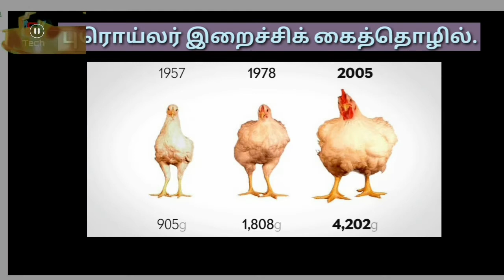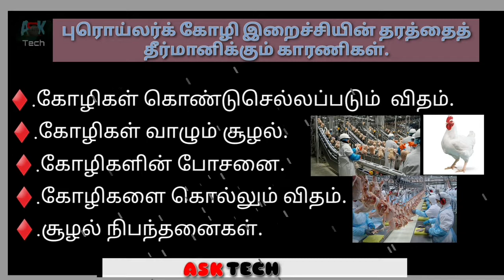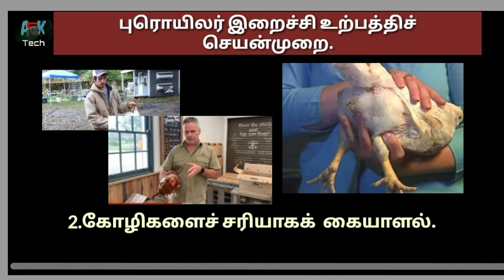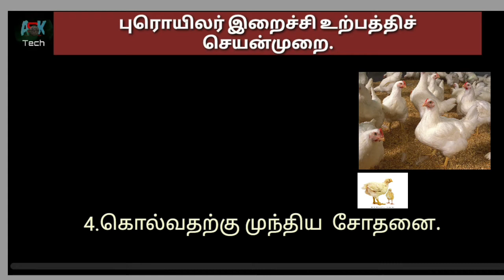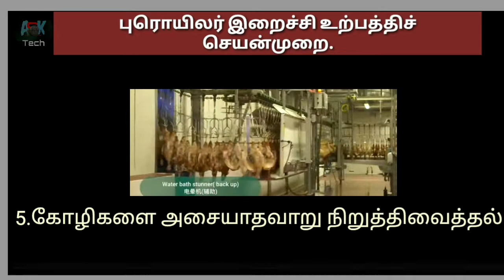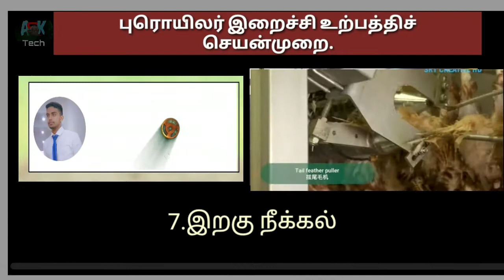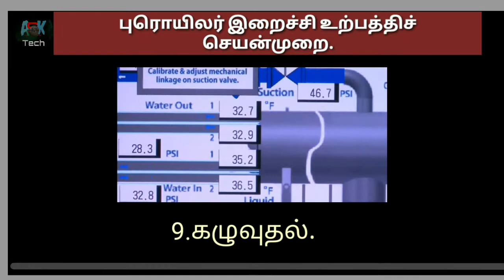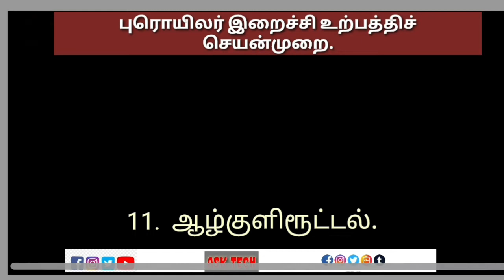Broiler chicken production process#in tamil BIO SYSTEMS TECHNOLOGY # Ask tech# புரொய்லர்இறைச்சி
Broiler meat industry

A broiler is any chicken (Gallus gallus domesticus) that is bred and raised specifically for meat production. Most commercial broilers reach slaughter weight between four and seven weeks of age, although slower growing breeds reach slaughter weight at approximately 14 weeks of age

Heartfelt congratulations to all the friends who have supported my YouTube channel so far

✋I beg you to continue to support my YouTube channel.